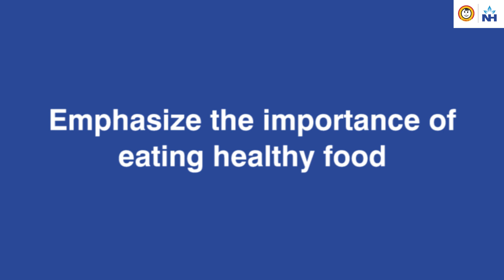How to keep children healthy when they are at home | Ms. Roshan Kore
Nowadays, children do not like eating healthy food while at home. In this situation, emphasize the importance of eating healthy food within such a time, it can boost the immunity to protect from any kind of infection. Make an excuse for the unavailability of junk food, and feed them in a different way. Make healthy snack options available and avoid junk food.

Ms. Roshan Kore, Paediatrics - Nutrition, and Dietetics at NH SRCC Children's Hospital, Mumbai, shared about how to keep children healthy when they are at home.